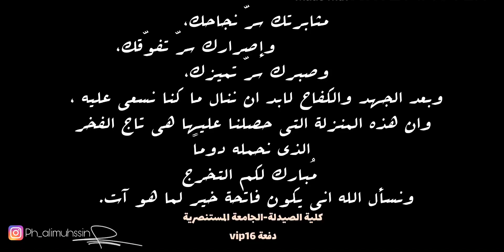Graduation video of MU-COP 16 فيديو تخرج مرحلة خامسة الجامعة المستنصرية كلية الصيدلة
Graduation video of MU-COP 16
 فيديو تخرج مرحلة خامسة الجامعة المستنصرية كلية الصيدلة دفعة
( VIP) Very important pharmacist